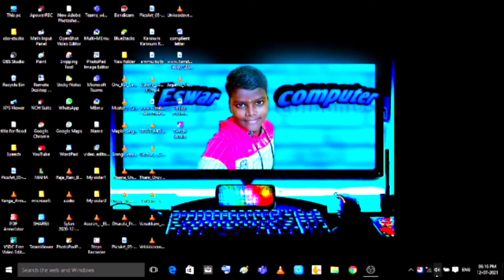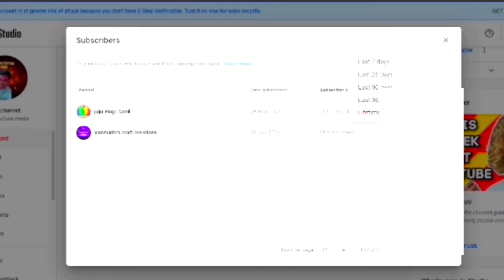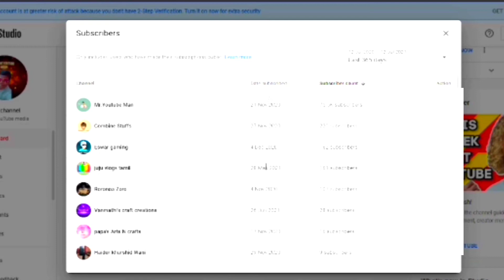How to see your subscriber list in tamil | Eswar Computer